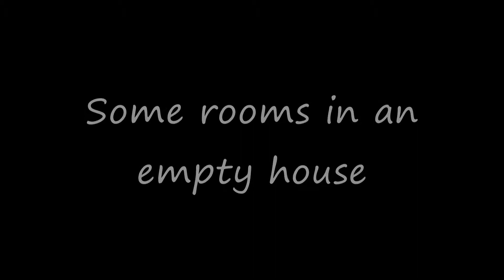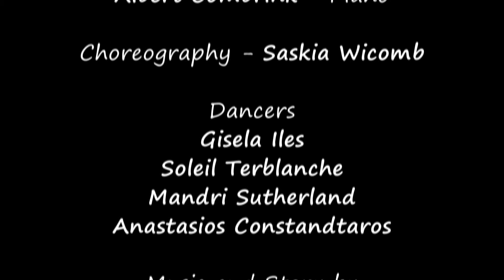Some rooms in an empty house: A room for fools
"Some rooms in an empty house" by Dr Anthony Costandius,  performed on 20 May 2017 in the Moravian Hall at the Classics for All Festival in Greyton, Western Cape, South Africa.

Musical Director:  Jan-Hendrik Harley (Viola), Valentina Koleva-Vorster (Violin 1), Maretha van der Walt (Violin 2),  Cheryl de Havilland (Cello) and Albert Combrink (Piano).

Videography and Photography:

Teresa Theron Videography & Video Editing
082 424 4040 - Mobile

Sound

Gemayel Kroukamp, CCJ Productions

Artwork

Amilah Costandius